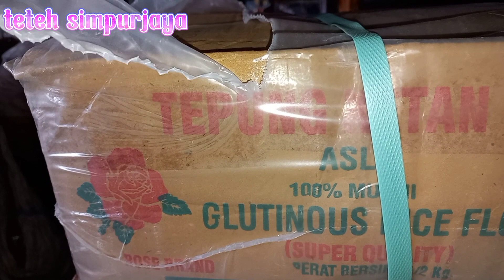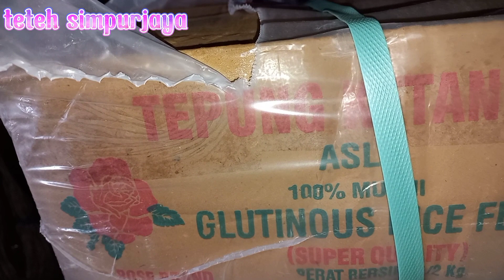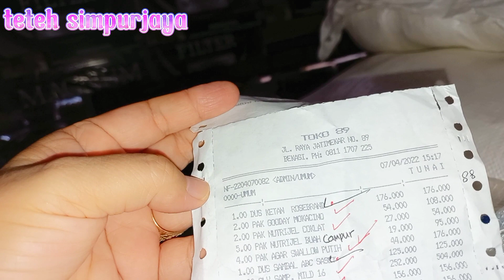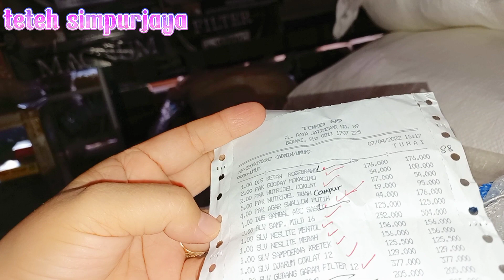aktivitas warung sembako info harga rokok gudang garam terbaru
belanja harian isi warung sembako,belanja barang sembako dan belanja rokok gudang garam dari sales dan dari agen langganan.